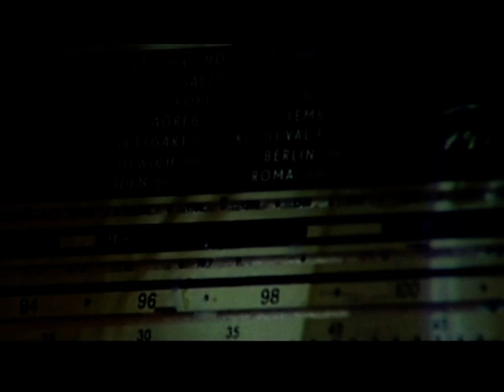Karolina - Mojot svet - Angliska verzija (Official video)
by Tomato Production, 2007